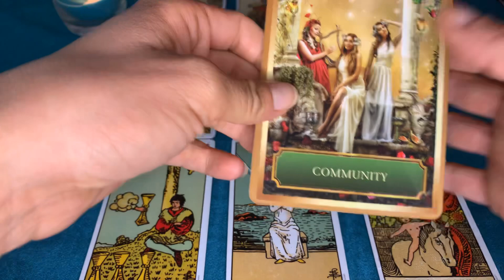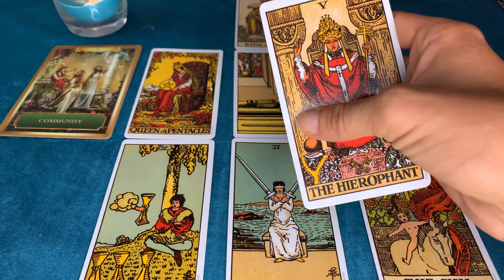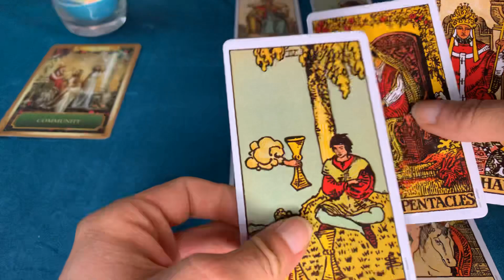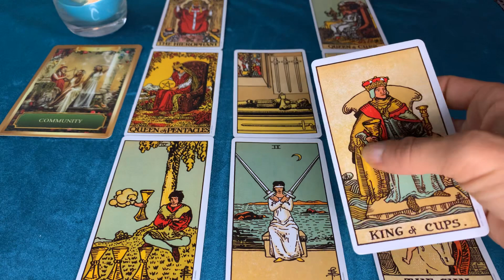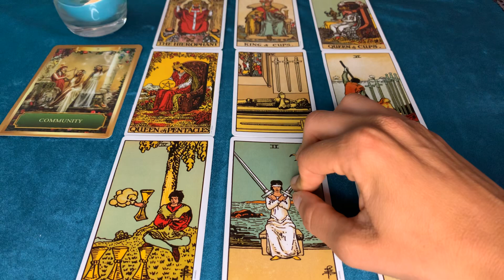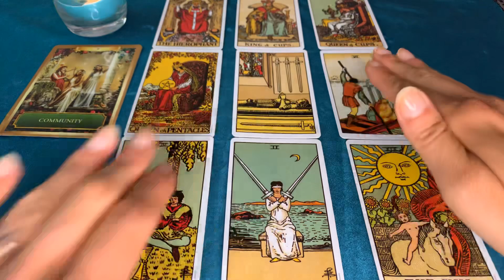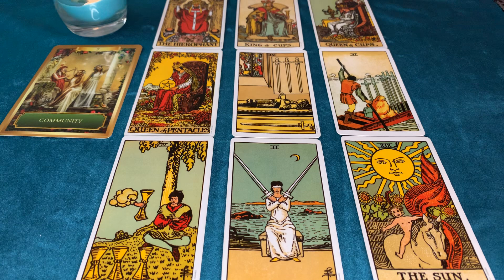♈️ BÉLIER : Juillet 2020 « Je peux me débrouiller sans toi ! »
Je suis Alyne, Médium, Tarologue et Coach Relationnel. J’aime vous aider à comprendre et à obtenir ce que vous voulez. C’est ma passion !

Ne manquez plus mes publications !

💔 Vous voulez récupérez votre Ex ?

Merci à tous pour votre bienveillance, votre soutien et vos partages ! ❤️🙏